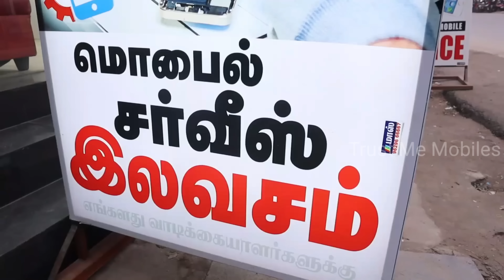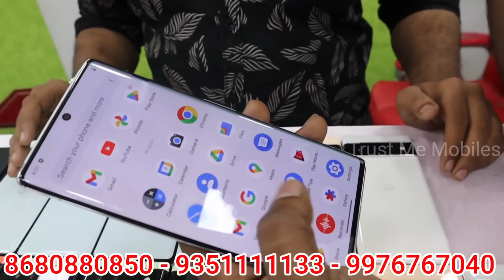Premium phones at lowest price 50% Discount |Tamil Vlogger |Trust me mobiles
Shop Location

Shop Address:
Trust Me Mobiles
NO.167 Kumaran Road
Opposite To Krishna Sweets
Tirupur 641601